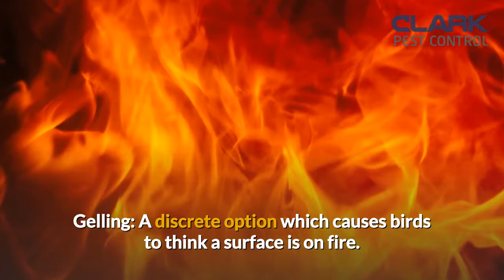Pest Bird Control Approaches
Clark Pest Control deliver pest prevention and pest bird control services in Glasgow, Lanarkshire, Renfrewshire, Dumbartonshire, Ayrshire, Inverclyde and the surrounding areas.

Domestic Pest Control Glasgow

Our expert team of highly skilled pest technicians are here to help you with any pest related problems today. Get a rapid response to all rodent, insect and pest bird related issues today. Common domestic pests help our clients to get rid off are Rats, Mice, Black Ants, Wasps Nests, Cockroaches, Bedbugs, Fleas, Dermestes Beetle, Moths, Flies Pigeons Gulls and more... Get rid of your unwanted pest today with Clark Pest Control Glasgow.

Commercial Pest Control Glasgow

Reputation and health & safety are so important these days. Protect your business today with Clark Pest Control. We have a broad range of services that can be tailored to meet the needs of your business. From pubs, cafe's, deli's and restaurants; through industrial & hospitality; to the high specification audit requirements of the Food & Drink manufacturing industry we at Clark are here to help you today. Get in touch for a FREE survey and quote to protect your business today.Common commercial pests help our clenets to get rid off are Rats, Mice, Black Ants, Wasps Nests, Cockroaches, Bedbugs, Fleas, Dermestes Beetle, Moths, Flies Pigeons Gulls and more... Get rid of your unwanted pest today with Clark Pest Control Glasgow.

Pest Bird Control Glasgow

Pest birds can pose an immediate health and safety risk as well as leaving unsightly fouling and damage to buildings and structures that they choose to make their home. Clark Pest Bird Specialists have vast experience in installing pest bird deterrent systems such as pest bird netting and pest bird control spikes. Get in touch today to get a FREE survey and quote for any bird control issues.

Clark Pest Control
2 West Regent Street, Glasgow, Glasgow City, G2 1RW

David Clark founded Clark Pest Control in Glasgow in 2012 after many years working in the environmental services industry.

With vast experience in helping customers find the right solution for their pest problem David has helped Clark Pest Control grow into a dedicated team of bird control and pest experts that are ready to help you today throughout the UK.